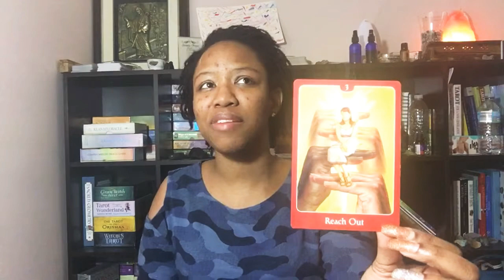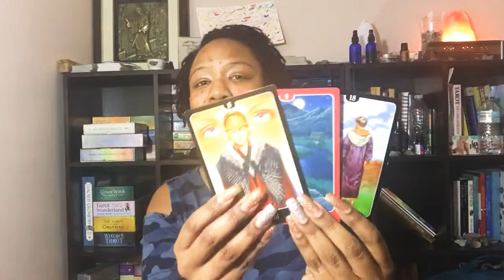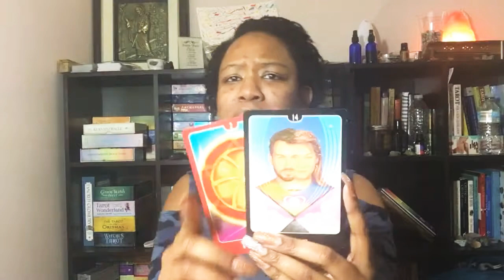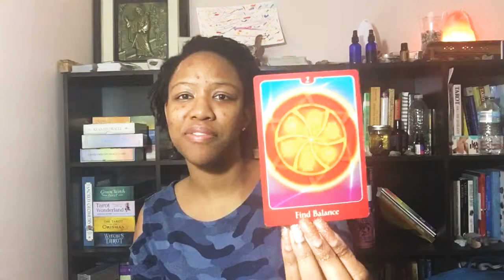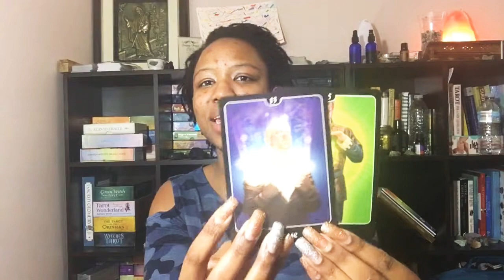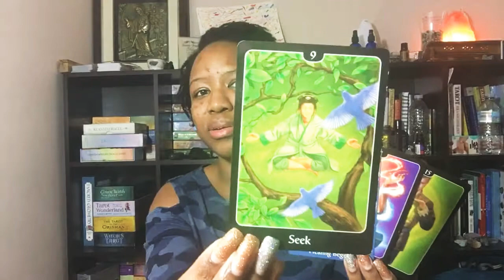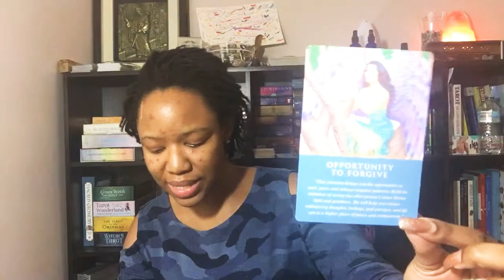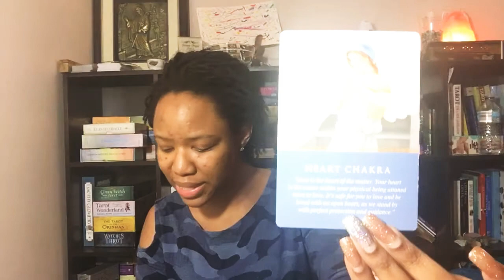Feeling Lonely around the Holidays? | Spiritual Love Sanctuary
Peace and Blessings, I was moved to spread some holiday cheer for anyone who might be feeling alone or hurting right now.

Having to go through a lot of tough life experiences alone myself, drives me to guide and support others.

Peace and Blessings! I'm Jovhannah, The Spiritual Love Healer and Coach founder of the Spiritual Love Sanctuary and the Matriarch behind Healing Single Mothers.

I am a spiritual healer, coach, and Tarot reader here to support you in your journey to inner peace, wholeness, and love. Think of me as your Fairy Godmother, here to help you manifest your dreams in love and life, so you can live “Abundantly Ever After”.

I offer courses, programs, tarot readings, coaching, energy healing, and amazing memberships to help you heal your heart and mind of past hurts, limiting beliefs, and negative energy that keeps you from creating the life you want to live and attracting the love you deserve.